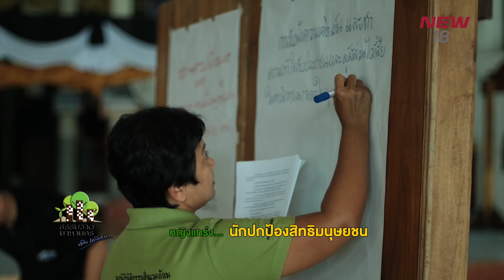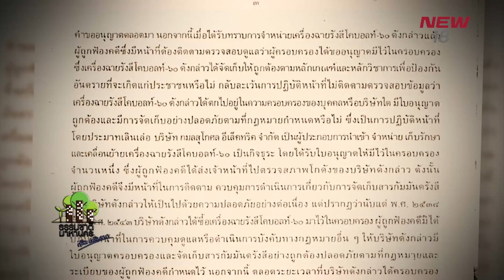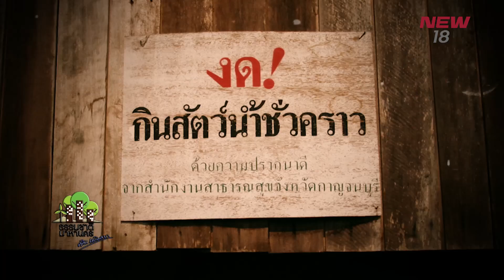หญิงแกร่ง นักป้องป้องสิทธิมนุษยชน | EP.188/2 | ธรรมชาติมาหานคร | 15 เม.ย. 61 | NEW18 | ช่อง 18